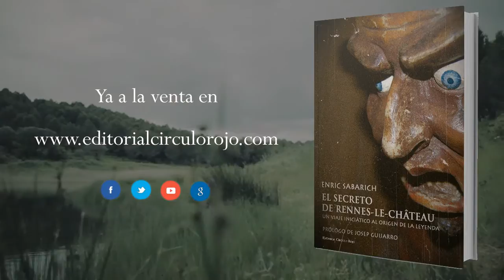El secreto de Rennes-le Château (Booktrailer) - Editorial Círculo Rojo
A mediados de octubre del año 1792, Antoine Bigou, cura de la pequeña parroquia de Rennes-le-Château, situada en pleno corazón del Aude francés, y confesor de la Señora d'Hautpoul, Marie de Negre d'Ables, Marquesa de Blanchefort, tomaría el camino del exilio hacia España, como tantos otros clérigos de la región, ante la amenaza de las nuevas leyes fruto de la Revolución Francesa. En su precipitada huída hacia lo desconocido, Bigou habría de abandonar todos sus bienes y posesiones materiales en la parroquia de Rennes-le-Château. Tan sólo un preciado objeto habría de formar parte de su exiguo equipaje. Se trataba de un "gran secreto" que habría sido custodiado generación tras generación en el seno de la familia Hautpoul, y que el 1781 la Marquesa de Blanchefort le habría confiado a l'abbé ya en su lecho de muerte. Pero aunque aquel extraordinario "secreto" le habría de acompañar en todo momento en su huída, Bigou dejaría algunas desconcertantes pistas sobre su naturaleza, bien en el enigmático epitafio en la tumba de la Marquesa, que él mismo se encargó de diseñar, bien en la confección de unos extraños pergaminos que escondería en el interior de la iglesia de Rennes- le-Château. Enric Sabarich, tras más de veinte años de investigación sobre el terreno, desvela la naturaleza de este "secreto" apasionante. Lo hace con minuciosidad, con intriga, de forma muy personal pues --reconoce- que esta investigación es una suerte de viaje iniciático que puede transformarnos.